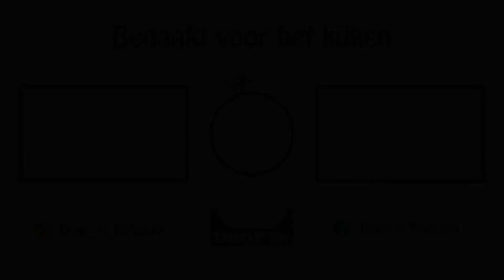Drop In - How to: Grind a rail on a scooter (Nederlands)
In deze video leggen we uit hoe je de boardslide doet op een step!

Genoten van de video? Laat dan zeker een blauw duimpje achter, dat appreciëren we super hard!

Volg 'Drop in' op sociale media en blijf op de hoogte van onze activiteiten: